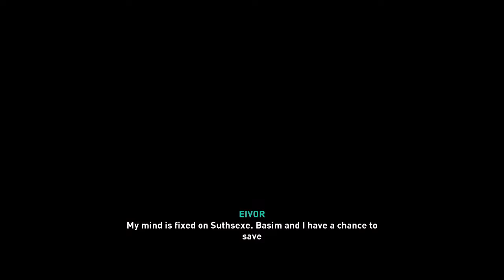ASSASSIN'S CREED VALHALLA Walkthrough Gameplay Part 59 - ANECASTRE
Assassin's Creed Valhalla Walkthrough Gameplay Part 59 includes a PS4/PS5 Review and Playstation 4 Campaign Mission 59. PS4 Walkthrough Gameplay will include story Missions, Cut Scenes, Cinematics, All Campaign Missions, Bosses, Skills with Full Story until the ending of the single player campaign.